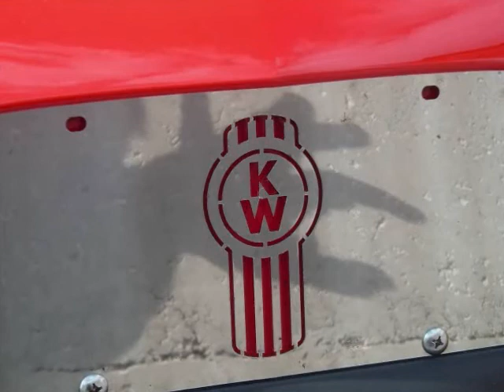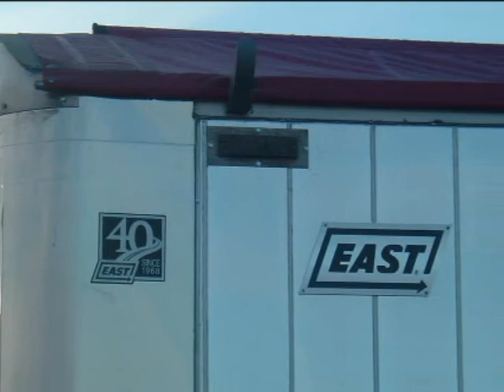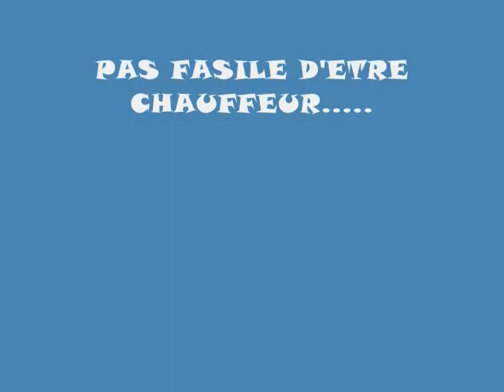convoy duck..en vrac MH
en vrac MH.